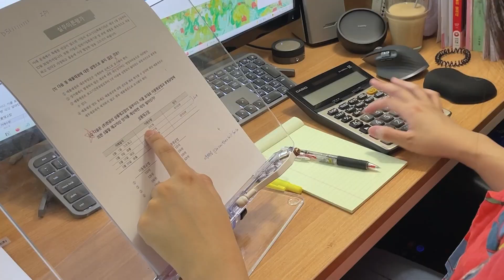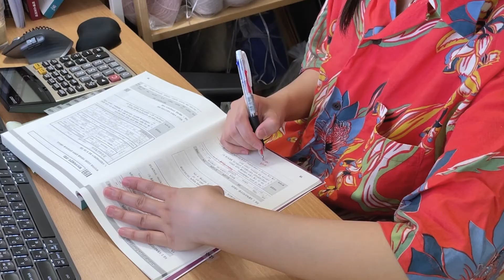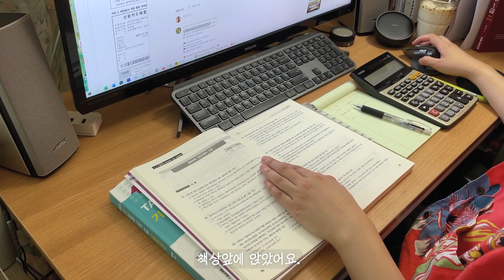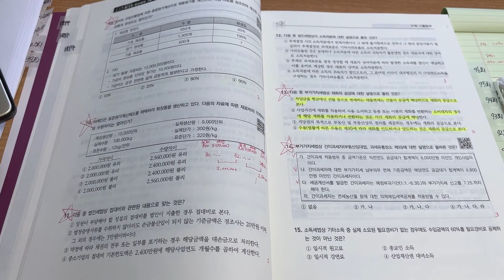직장인 퇴근 후 자격증 공부하기 / 매일매일 크로키 연습 - 직장인 일상 브이로그 첫번째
약 2주전의 목금토 일상 모음
평범한 직장인의 퇴근 후 일상을 모아봤습니다.

카메라 : Sony A7c, sigma 28-70mm F2.8, sony fe 20mm F1.8 G , iphone 12pro
마이크 : Rode Video Micro
편집 : 프리미어프로